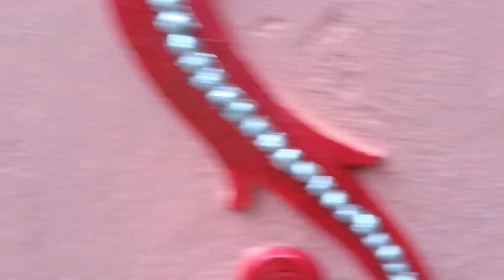Durga Navami Re Lipsa Nka Gramadebati Darshana🙏🏻...